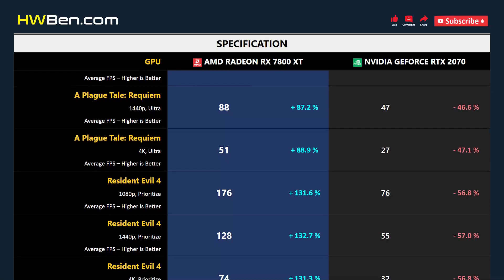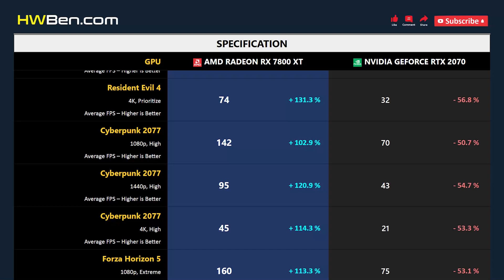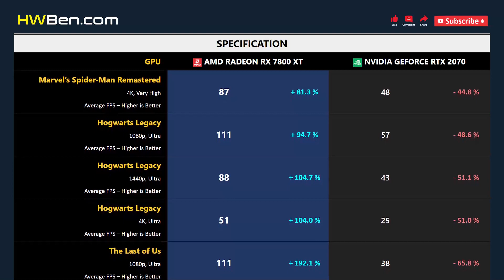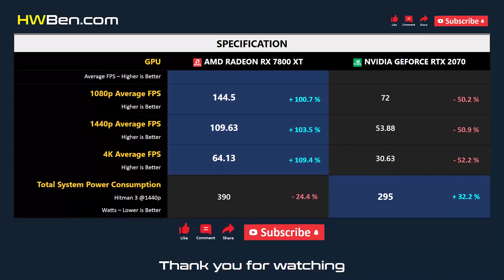RX 7800 XT vs RTX 2070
AMD Radeon RX 7800 XT vs nVidia GeForce RTX 2070 - Gaming

SYSTEM SPECS
CPU: AMD Ryzen 7 7800X3D
Motherboard: Gigabyte x670 Aorus Master
RAM: 32GB DDR5 6000
CPU Cooler: AIO 360 Liquid
OS: Windows 11
ReBar: ON

GAMING BENCHMARK
1 - Fortnite
2 - A Plague Tale: Requiem
3 - Resident Evil 4
4 - Cyberpunk 2077
5 - Forza Horizon 5
6 - Marvel’s Spider-Man Remastered
7 - Hogwarts Legacy
8 - The Last of Us